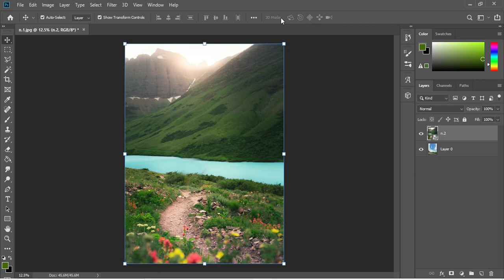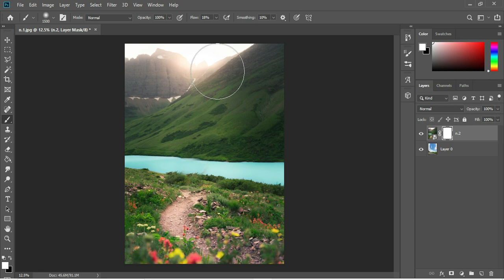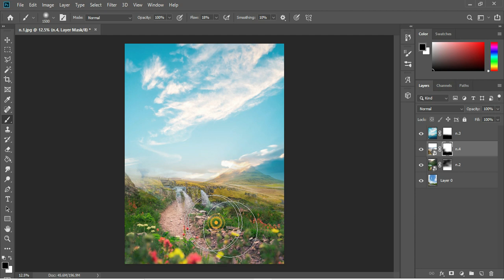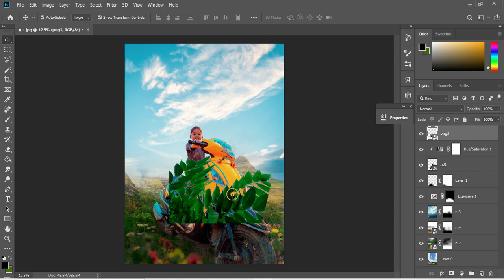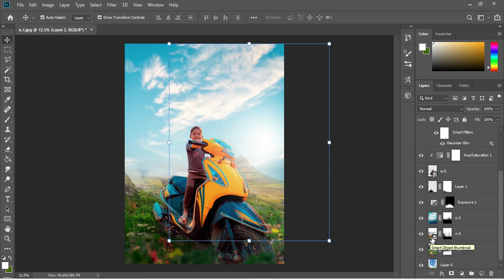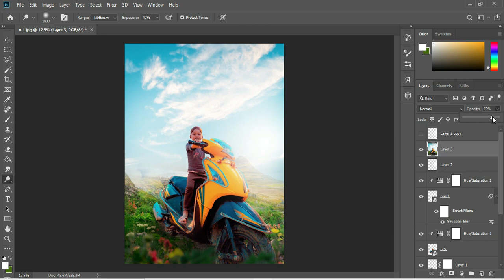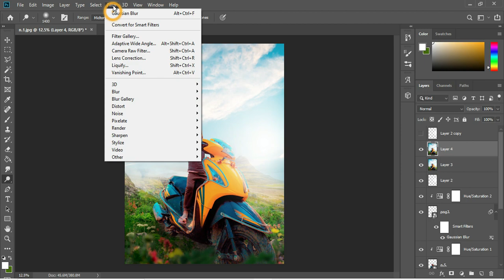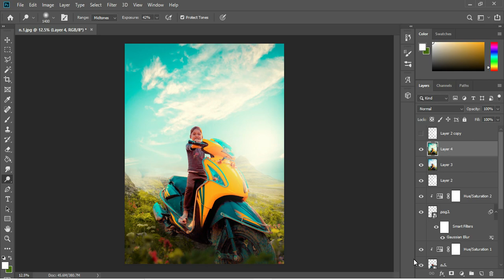Scooty Photo Manipulation in Photoshop || Tutorial - KK Pictures